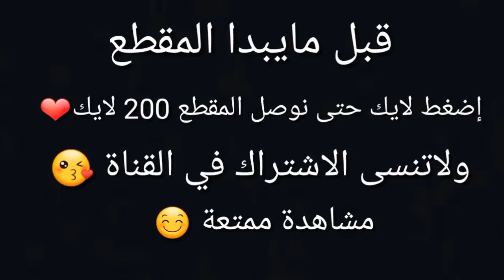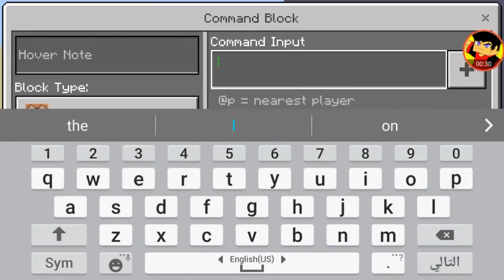كيف تجيب علاقة الدروع بماين كرافت الجوال !! خوورافي Minecraft PE